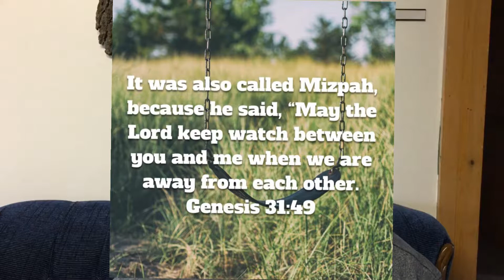Missing But Not Alone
Scripture: Genesis 31:49 (NIV)
49 It was also called Mizpah,[a] because he said, “May the Lord keep watch between you and me when we are away from each other.

Reflection and Challenge Question(s): Is someone missing in our life?  Are you MIA in life?  Are you missing out on relationships and memories due to isolation and self loathing?  Let me encourage you to know that you are never alone, God is always with you, all you have to do is seek and you will find.  Get back into the stream of life, and get off the missing person's list.

Prayer: Lord, You are Omnipresent, so I know You are with me always.  Grant me the wherewithal to no isolate and miss out on life.  Help me to mend my broken relationships, and get into the stream of life.  Thy will not mine be done.  In Your name I pray these things.  Amen.